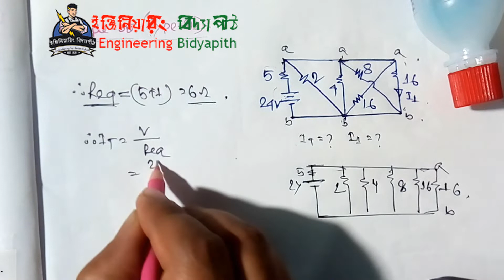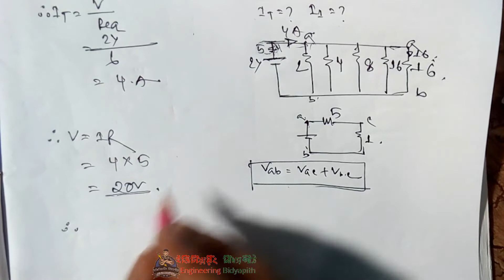DC Circuit lecture-04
This channel Engineering_Bidyapith is meant for engineering students to provide them job study and academic care. Many students expect systematic and readymade educational contents, but they don't get it free anywhere.
I am interested to do something special in this regard for the engineering students, so that they need not to expense anymore for  any engineering courses .

So, We hope that watching video and giving your opinion to you will glad us.And your comment also find our fault and it will be  very inspire to work hard and better.

DC Circuit Lecture-05:
DC Circuit Lecture-06: